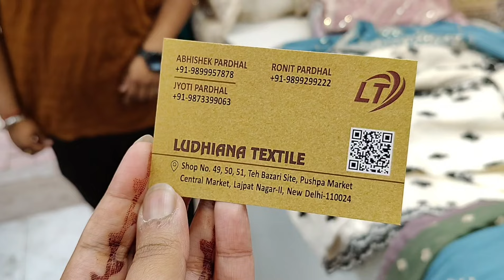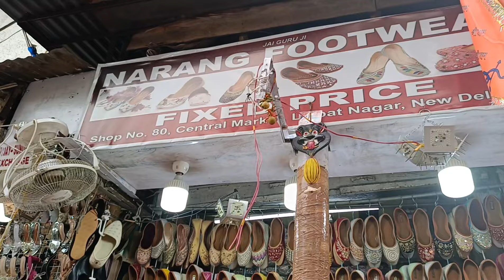Designer Suits, Indo-Western Outfits and Casual Kurta Sets Lajpat Nagar | Latest Collection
Lajpat Nagar Market Vlog
Lajpat Nagar Market Summer Collection
Lajpat Nagar Market Latest Summer Collection
Latest summer collection
Budget Outfit Ideas
Latest Video Lajpat Nagar
Shopping
Delhi Markets
Delhi Market Videos